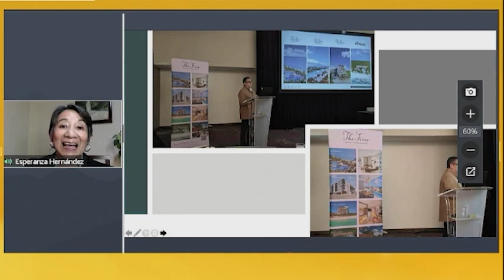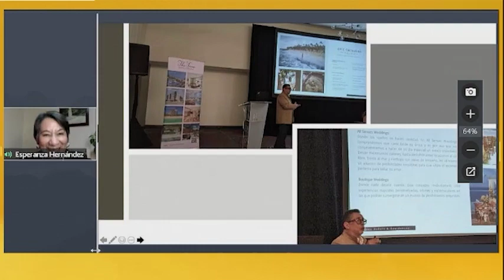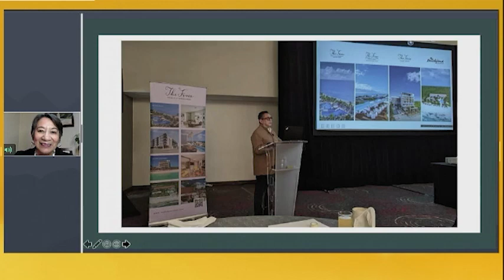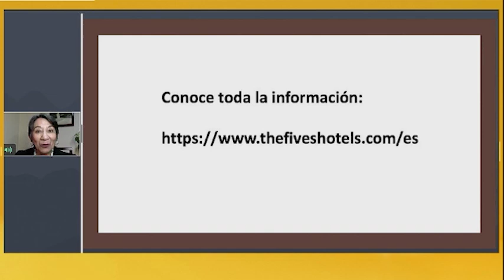EMPRENDE CON ESPERANZA. HOY TEJIENDO HISTORIAS DE VIDA Y LAS HISTORIAS DEL METRO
@PoyectateradioMx un espacio de radio online con temas de psicología deportes salud negocios música talentomexicano poesía literatura emprendimiento tanatología etc .